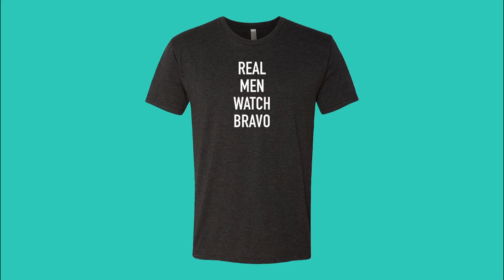Vanderpump Rules: Billie Lee was Depressed as a Result of Bullying (S6, E10) | After Show | Bravo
Vanderpump Rules' Billie Lee opens up about her difficult childhood.